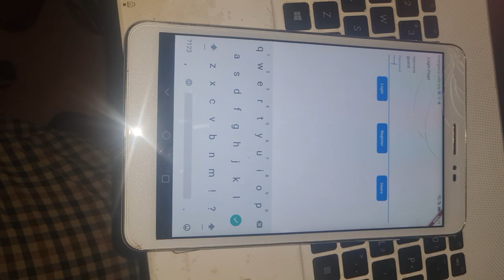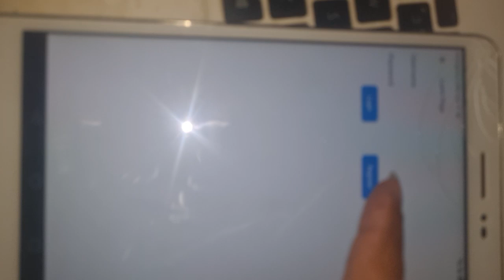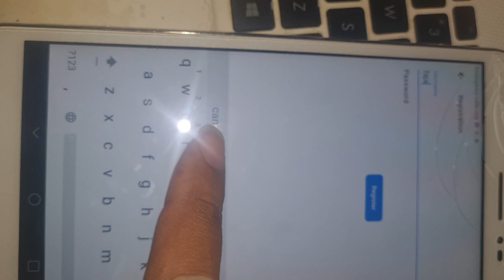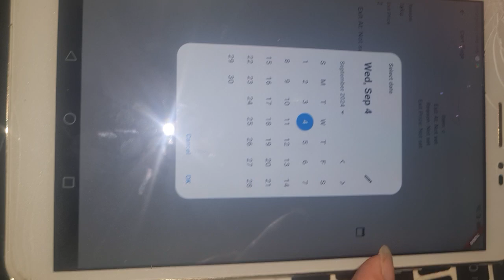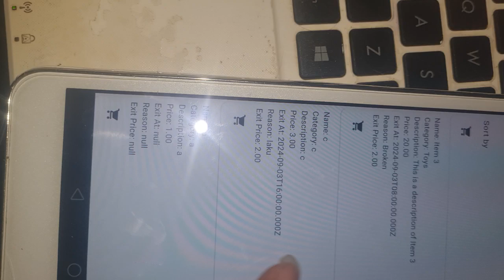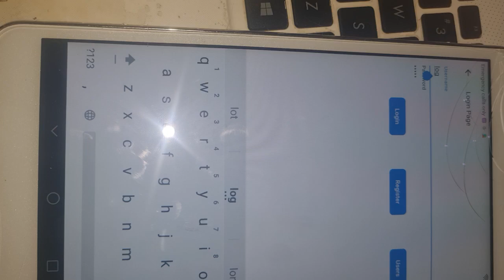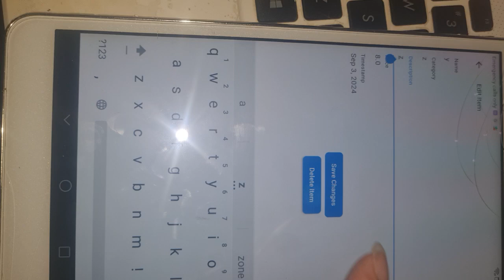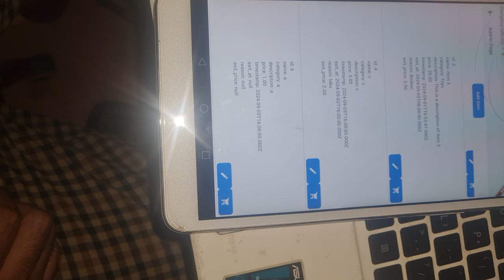Penjelasan Singkat Fitur Belajar Membuat Aplikasi Mobile Pengarsipan Dengan Flutter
00:00 Penafian
00:20 Guest Login Filter Sort Export
01:50 Registrasi Pengguna
02:10 Fitur Super Admin
03:05 Fitur Cashier
04:30 Fitur Logistic
05:50 Fitur Admin
06:20 Fitur Super Admin